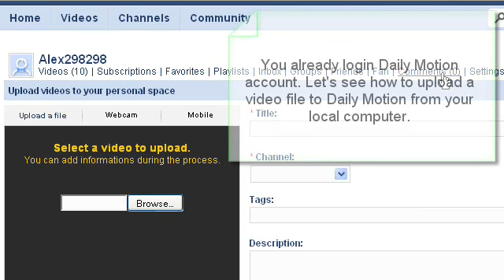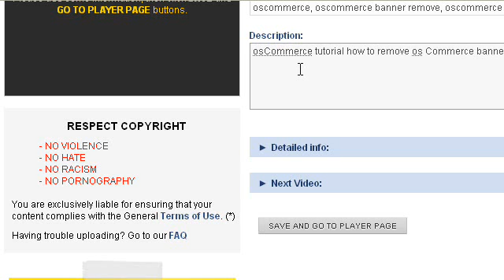Upload video sharing to Daily Motion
Video upload sharing website tutorial. Upload a video to DailyMotion video share site.